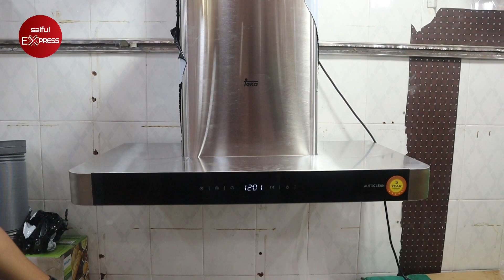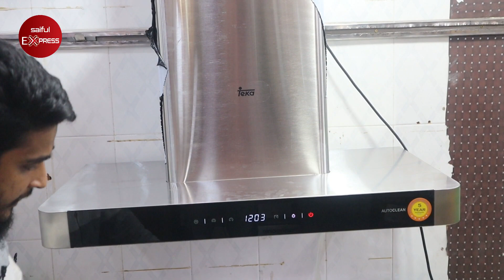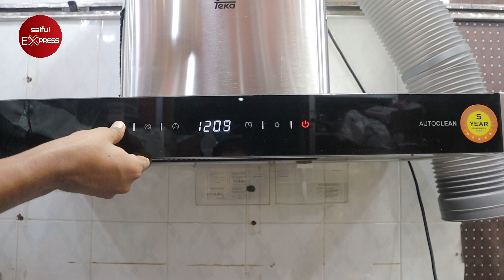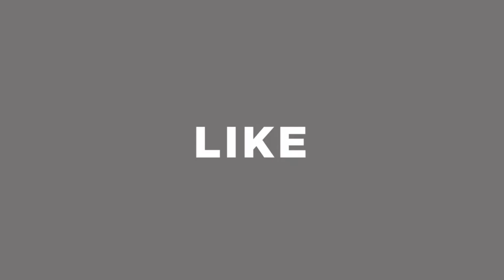নিজেই দেখুন কি শক্তিশালী কিচেন হুড !! এতো শক্তিশালী কিচেন হুড !! Teka Kitchen Hood Price In BD 2021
369/370, New Super Market, Ground Floor, Goli 16, Dhaka-1205